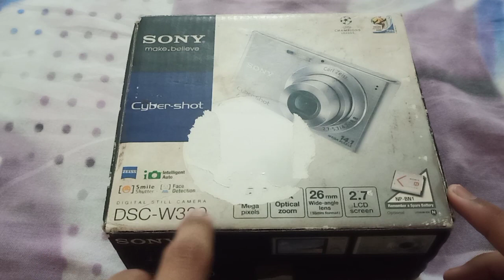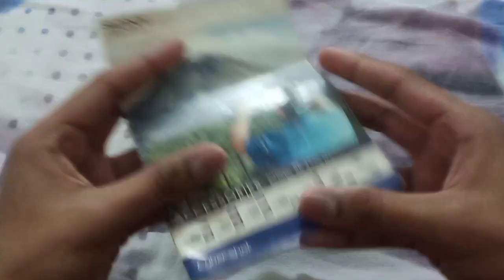UNBOXING A 10 YEAR OLD CAMERA IN 2023!(Sony Cyber-Shot DSC-W320)| OLD BUT STILL GOLD| Worth in 2023?